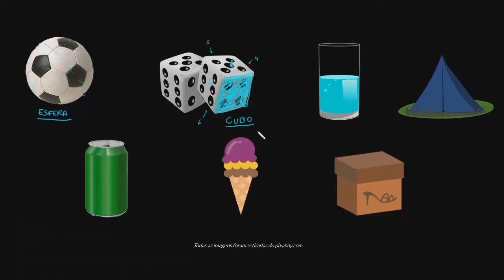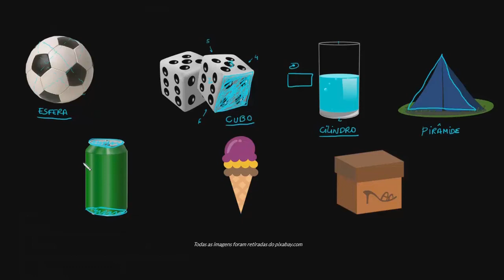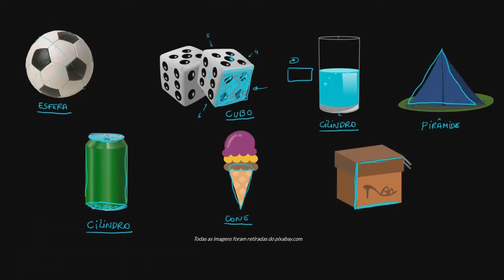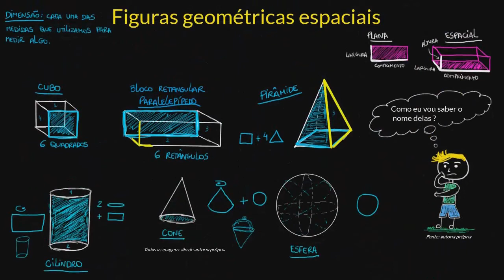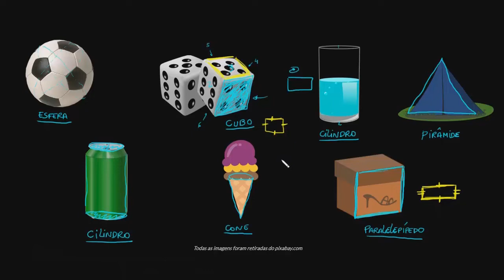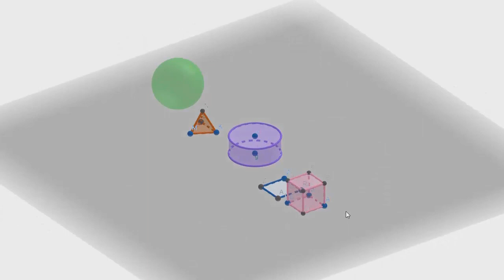Associar figuras geométricas espaciais a objetos | Parte II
Essa videoaula é uma continuação da anterior onde você aprenderá as características de algumas figuras geométricas espaciais e fará uma associação com objetos que encontra em seu cotidiano.